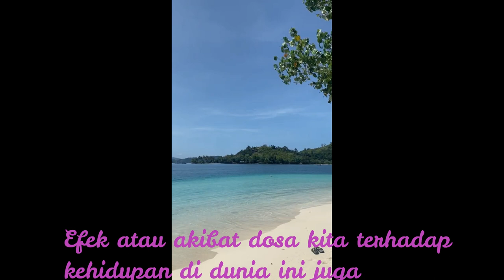Efek Dosa Kita Terhadap Kehidupan Kita di Dunia ini juga | Kang Jalal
Bapak, Ibu dan sahabat yang dirahmati Allah. Semoga kita semua selalu dalam genggaman kasih sayang Allah Swt. Aamiin ya rabbal'alamin.
Sekiranya berkenan silahkan membagikan kajian ini, insya Allah penuh berkah baik di dunia ini maupun dihari akhir nanti.

Dakwah Digital Channel:

utm_source=clipboard&utm_medium=text&utm_campaign=social_sharing

Terima kasih telah mendengarkan kajian ini, dan sebagai tanda terima kasih kami Bapak/Ibu/Saudara bisa mendapatkan buku Tuntunan Shalat Tahajud versi Keluarga Nabi Saw dengan menghubngi Kami berbagi buku untuk para pendengar kajian ini Klik Tanda Ini